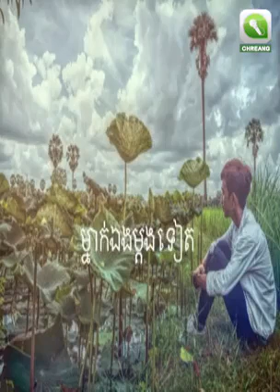ម្នាក់ឯងម្តងទៀត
Introduction : Welcome to Visit Cambodia 2017 : Traditional dance show in  Phnom Penh.

I'm going to describe you about the kind of traditional dance show of Khmer people in Cambodia.

1. Robam killed buffalo & Drink Wine :

    This dances slaughtered some cattles to dedicated the God and drank alcohol after he harvested already rice.

   This folk dance originates from the poor ethnic group living in Kravagn district, Pursat province. The dance depicts a traditional ritual ceremony of the Poor villagers before they depart to the cardamom mountains to collect special forest products.

4.Robam NESAT (Fishing Dance) :

  This folk dance is ahead of its time, emphasizing the importance of natural resources and especially water. It shows that where there is water, there are fish and therefore livelihoods are supported.

5. The churning of the ocean of milk: Origin of Apsara dance:
  A hindu epic, as depicted on the bas-reliefs of Angkor Wat, the churning of the ocean of milk describes a tug-of-war The churning scene between Devas (Gods) and Asuras (demons), around the serpent in order to produce Amrita, the sacred elixir of immortality
  from the depth of the cosmic ocean. Among the treasures out of the churning of the ocean of milk came a celestial dance called Apsara.

6. Apsara Dance :

   Apsara dance was created following the gestures of Apsara images depicted on the temple of Angkor. It is believed to date back to the 7th century. Apsara themselves, celestial female spirits, are seen as the mother of Khmer dances and symbols of Khmer culture.

7. Robam Kandob Ses : ( Praying Mantis Dance )

  This is a traditional folk dance from Svay Rieng province. The gestures of this dance
  largely imitate the praying mantis, and costumes are the colors of the insect.
  Coconut shells are used during the performance, with pairs of empty shells tied to
  the dancer's hands and elbows.

8. Robam Kngork Pailin (Pailin Peacock Dance)

   It comes from the kola ethnic group living in the region of Pailin in the west of Cambodia.
Pailin is famous for gemstones. The lively dance celebrates the peacock, a symbol of happiness,
suggesting a courting scene between a peacock and a peahen. It is said to bring happiness and prosperity,
 and is performed during new year and ritual ceremonies to pray for rain.

9. Robam Phloy Suoy :

   This dance originates form the Suoy ethnic who live near the Oral Mountain Range in Kompong Speu Province.
   The Suoy perform this dance in dedication to the cave spirit and other gods who they believe protect their community.

This is the best album of the collection of Mr. Khemarak Sereymon. This album Steung treng borng ery | khemarak sereymon new song 2017 | is the collection of the songs about 12 provinces and city of Cambodia.
The provinces are: Steung treng provine, Pailin Province, Kompong Cham province, Kroch chma distric, Posat province, Battamborng Province, Phnom penh city, Preasvihear province, pras vi hea, preah vihear, Seam reab province, Siem Reap province, bontea meanchey province, Banteay Mean Chey Province, odor mean chey province, Udor Mean Chey province, kompong thom province.
Please enjoy and get relaxed with this best collection of Mr. Sereymun songs. And don’t forget to comment in this video to express yourself.

You may also want to lisent to the related songs or the similar songs. Using these words bellow to search more:

Find titles of the songs as below:
kompong thom jom rom jet | anusavary battambong | somros bopha pailin (sereymon) | post bat sne | anusavary vitayea lay oda | somros phnom penh | preah vihear sakse sne | tam rok sne nov siem reap | sarapheap sne nov banteay meanchey | kompong thom jom rom jet |